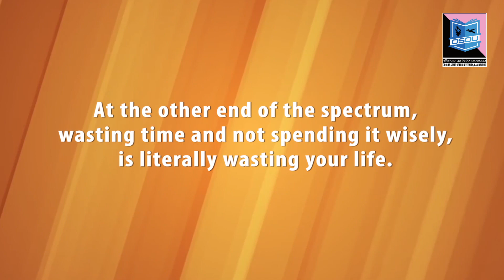TIME MANAGEMENT Part-1